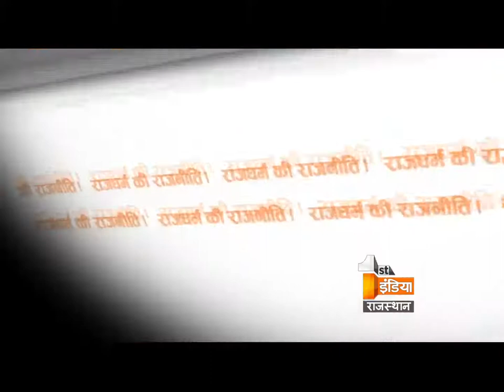Big Fight Live "Politics on the issue of demonetization" Part 2, Thursday, 24 November 2016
Politics on the issue of demonetization

Does Modi government fulfilled the rule of politics by the issue of demonetization?
Has government afraid from the voting in parliament on demonetization?
Is the result on Namo app the result of the country ?
Is it a wrong decision to close India and the rally of aggression on 28th November by opposition?
Is the response on demonetization of Modi government appropriate?

राजधर्म की राजनीति !

क्या नोटबंदी पर मोदी सरकार ने राजधर्म निभाया है ?
क्या नोटबंदी पर संसद में वोटिंग से सरकार डर रही है ?
क्या नमो एप पर नोटबंदी पर आई राय देश का जनमत है ?
क्या 28 नवंबर को विपक्ष की आक्रोश रैली और भारत बंद गलत है ?
क्या नोटबंदी पर मोदी सरकार का जवाब जिम्मेदारी वाला बयान है ?